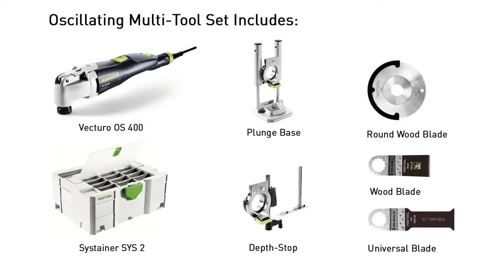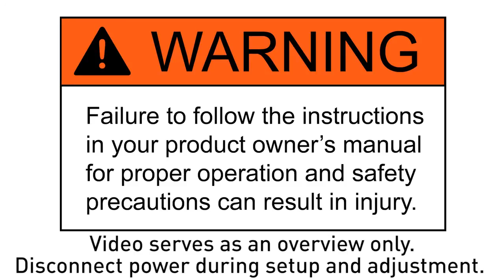Festool Vecturo OS 400 Oscillating Multi-Tool - Getting Started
to learn more about the Vecturo OS 400 from Festool!

It is the ultimate in versatility. Festool’s OS 400 3.3 Amps Vecturo Oscillating Multi-Tool combines limitless functionality and power with exceptional controllability delivering precise results in the trickiest of places. With an industry-first tool-less Plunge Base and Depth-Stop accessories, the Vecturo stands apart delivering a level of cutting precision customers can only expect from Festool. Ergonomic handling and tool-less everything translates to faster, more comfortable work with less downtime.